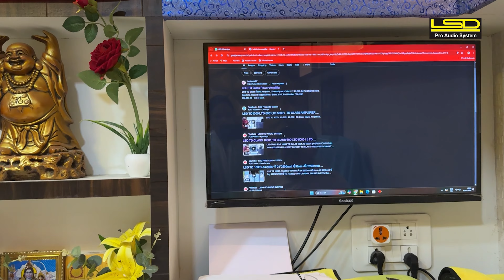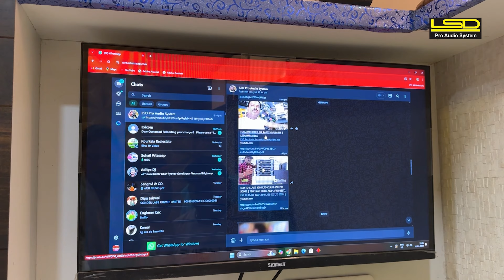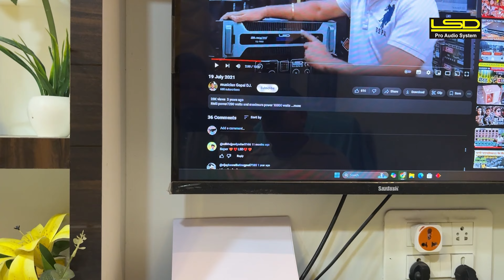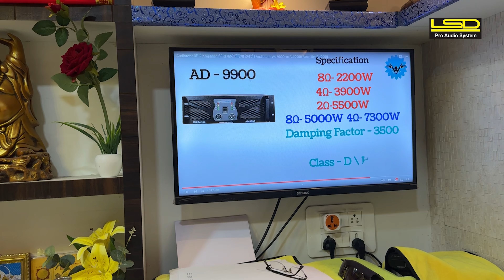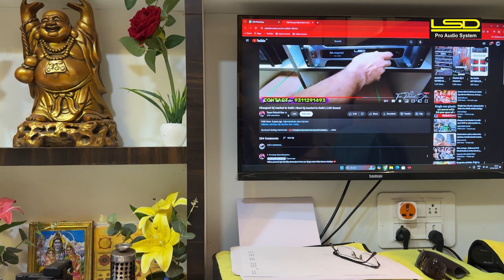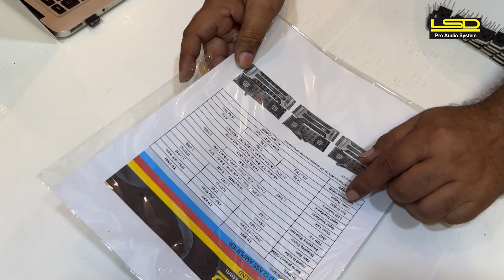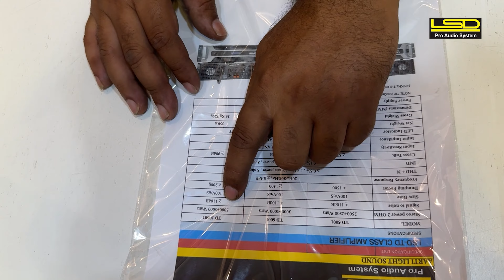LSD TD Class Amplifies ka Copy बड़ी बड़ी Company कर रही है इतना Power full है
LSD COMPANY ROURKELA (ODISHA)
LSD Pro Audio System on Google Maps
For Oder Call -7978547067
(call-11Am To 6 Pm)
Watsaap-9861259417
for service-
LSD Pro Audio System
Manufactured By :
Aarti Light Sound
AT-VEDVYAS CHOUK,SARDAR GALI ,
NEAR-SAHID BABA DEEP SINGH SCHOOL,ROURKELA -41
DIST-SUNDERGADH (ODISHA)
Rourkela {Odisha}
Dist-Sundergadh
Pin-769004